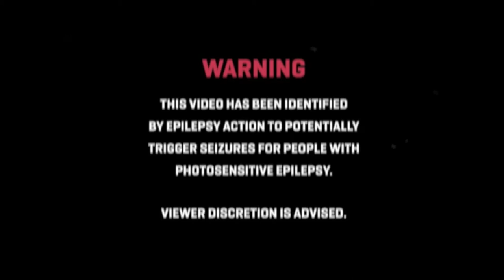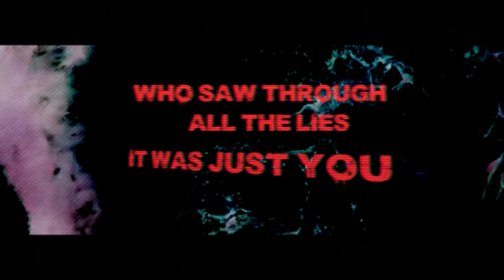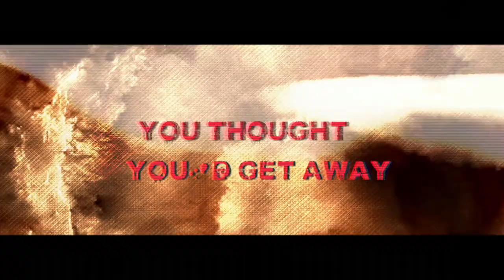Victim Iced - It Ends Now (Lyric Video)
Taken from the 2016 album "The Sinner's Plead"
Recorded and mixed by Billy Maladenis in Aug 2016 at Bsonic Studio, Xanthi, Greece.
Guest lead at 02:10 by Zisis Geil
Video by Stepan Giakoupian